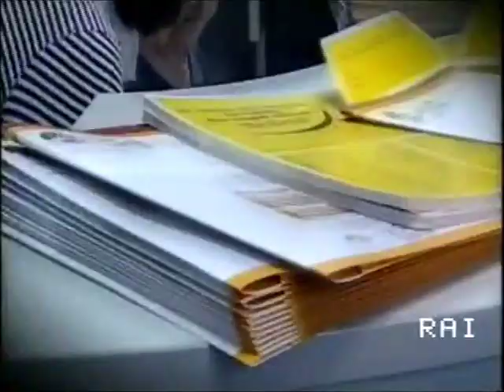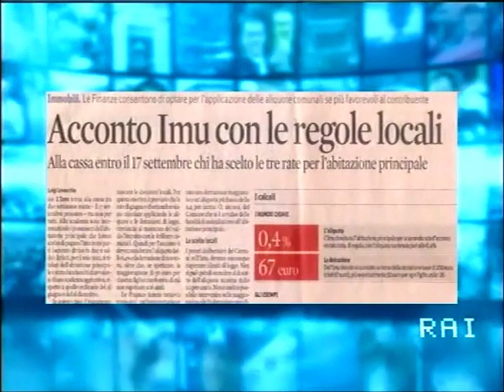Rai 1: Il Presidente Fiaip Righi partecipa ad "UnoMattina in Famiglia" - 15 Settembre 2012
La casa è sempre un buon investimento? Se ne é parlato ad "Uno Mattina in Famiglia", lo scorso 15 settembre 2012 su Rai1..  Al centro del programma, a cui ha partecipato il Presidente Nazionale Fiaip Paolo Righi, il mercato immobiliare e le compravendite in Italia.